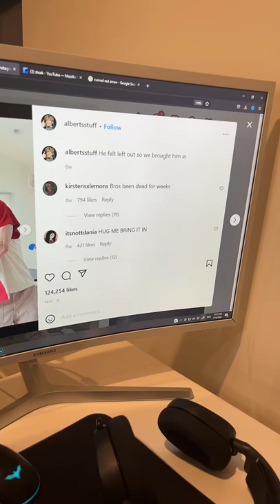Proof that Flamingo is gay for Denis Daily